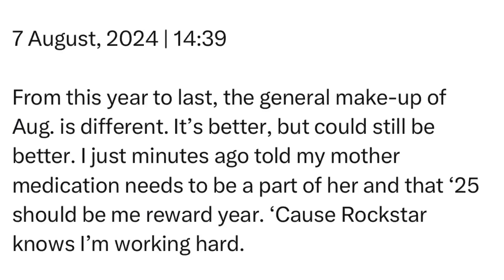Wednesday | 7 August, 2024 | 14:39